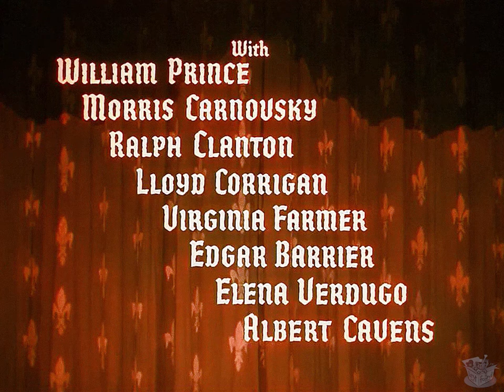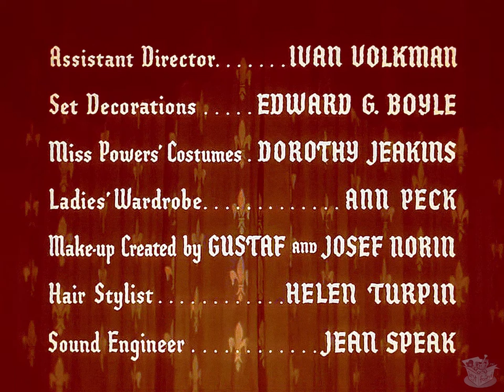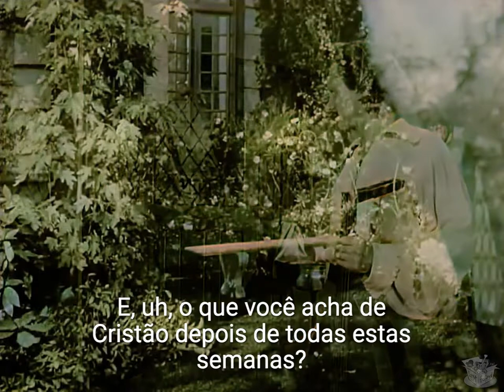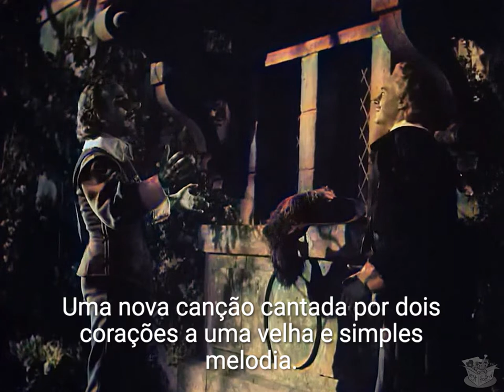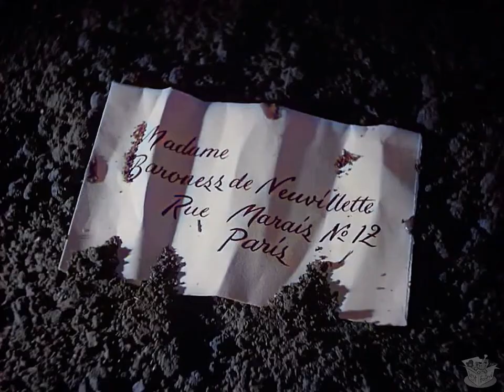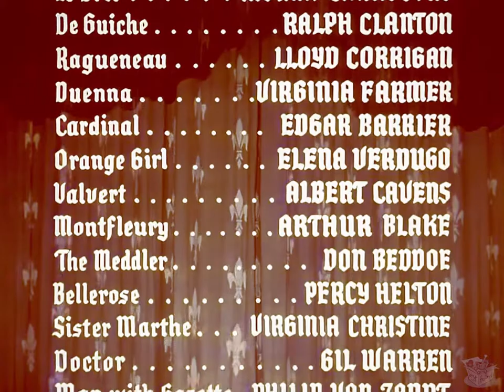CYRANO DE BERGERAC (1950) Oscar de Melhor Ator (PORTUGUÊS) Trailer - Colorizado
O poeta, romântico e espadachim Cyrano de Bergerac (Jose Ferrer) ama a bela Roxane (Mala Powers), mas embora se orgulhe de sua tromba bulbosa que duela regularmente com quem ousa zombar dela, ele teme que ela nunca pudesse amar um homem com um nariz tão enorme. Quando ele descobre que ela ama o belo guarda Christian (William Prince), Cyrano dá ao jovem calado as palavras de amor e devoção que ele gostaria de poder dizer ao próprio Roxanne.